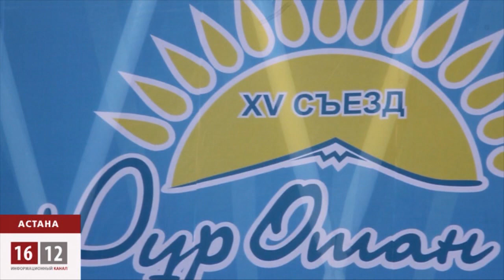Ребрендинг партии Нур Отан! / 1612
Внеочередной 15 съезд народно-демократической партии Нур Отан закончился не совсем так, как ожидали многие теоретики. Вместо оглашения имени преемника президента Нурсултана Назарбаева, делегаты обновили свою эмблему, убрали из названия партии словосочетание народно-демократическая и поделили места в политсовете партии. И это уже был не первый ребрендинг партии.